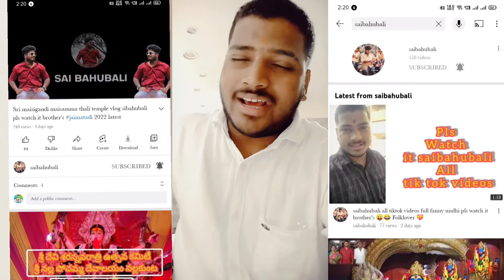Ayyappa Swamy lyrics saibahubali 🙌🙌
శరణాలయ ఓ జ్యోతి స్వరూపా నేను వస్తానయ్యా ని శబరి కొండ

రచన.సాయి బాహుబలి

I want to producers

Dil se your saibahubali